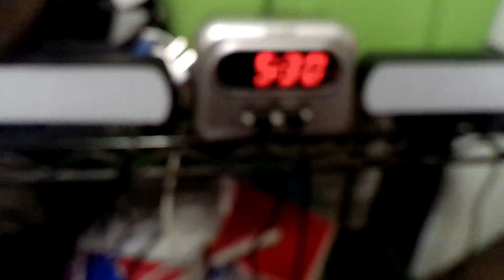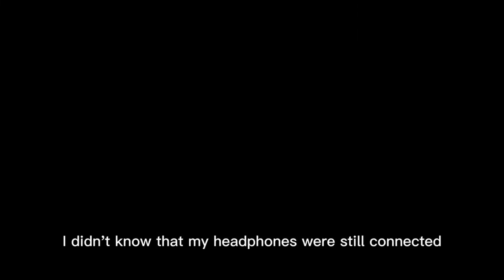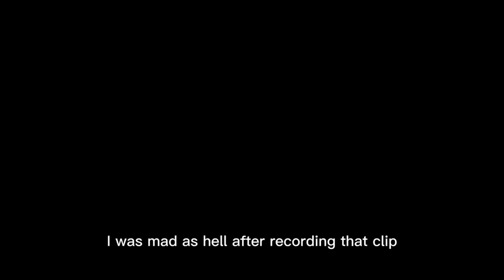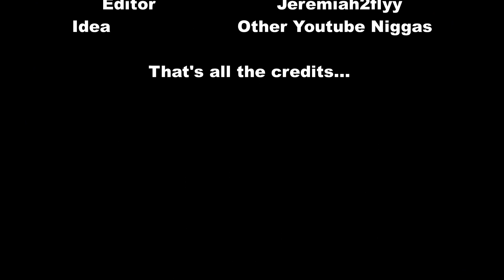MESSAGE TO YOUR EX I High School Public Interview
Hey, family. I know I haven't uploaded in 2 weeks, and for that, I sincerely apologize. I said the words "GRIND DON'T STOP" and didn't fulfil to those words. I had to take time to put my education first, and I'm sure y'all understand, right? Anyways, that's enough talk. We're back. More content otw!!